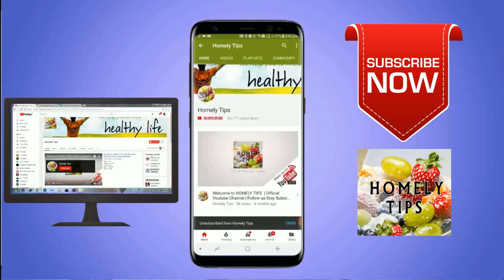Tips for Boys|Aangaluku meesai thaadi valara tips|Tips for Mustak and Beard for Men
Tips to Grow Mustaq and Beard On face for Men.
Beauty Tips for Men Getting attractive face.
How to Grow the mustak and beard to Mens?